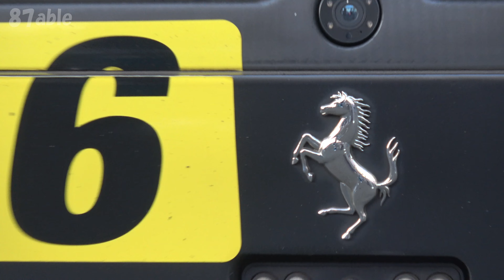GT300フェラーリ296GT3 2024スーパーGTRd.2富士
2024/05/04　SuperGT Rd.2 富士決勝
参照サイト